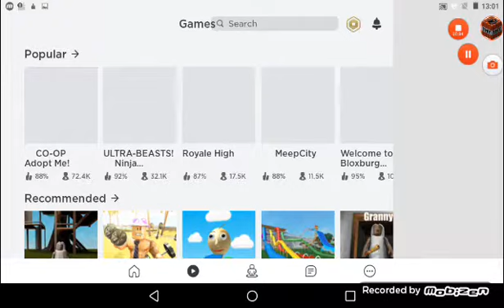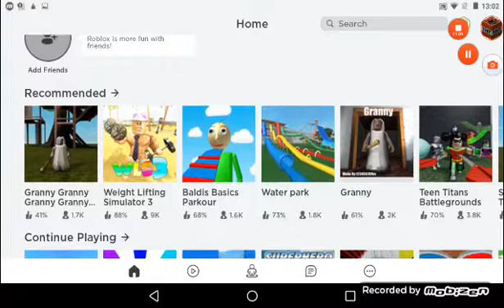My first video at roblox